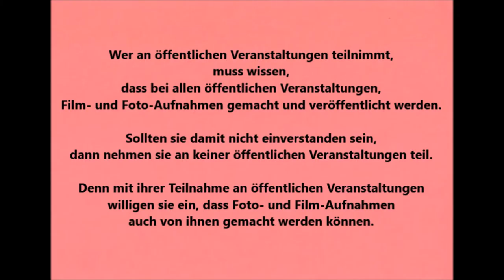Oberhausen * Oldtimer-Treff an der Niebuhrg * Die besten Autos * 17.10.2021